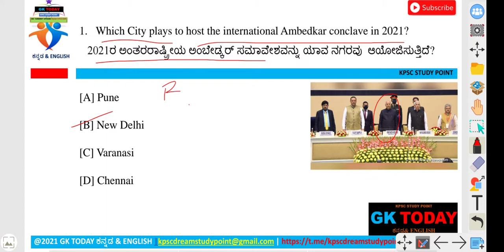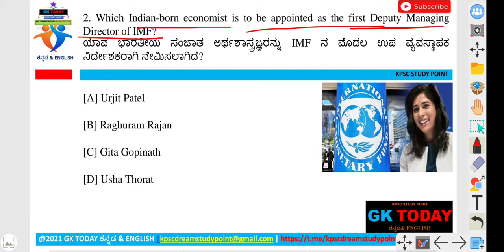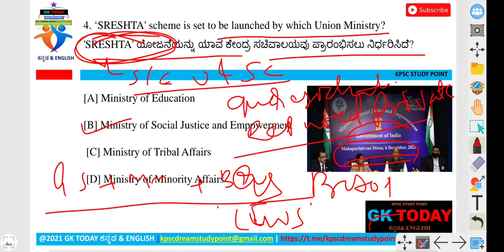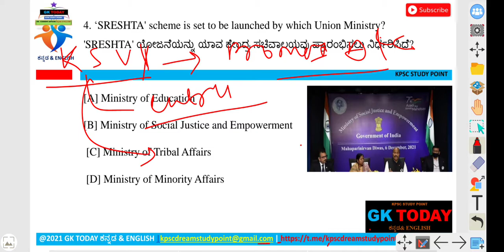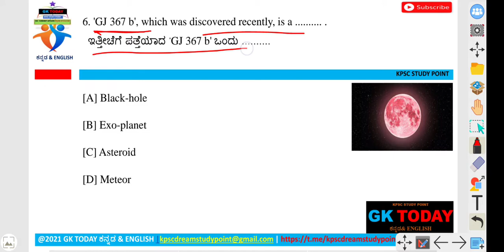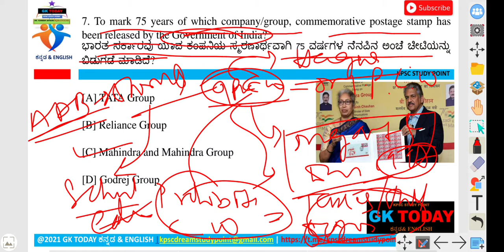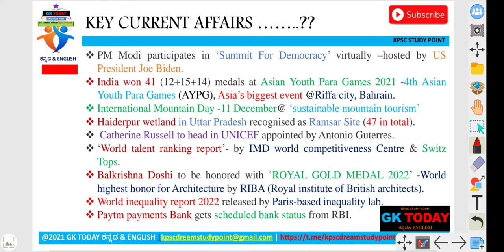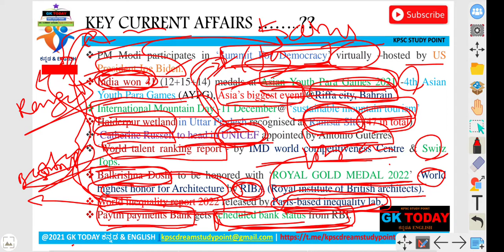GK TODAY KANNADA DAILY CURRENT AFFAIRS|| Dec 11, 2021||GK TODAY in KANNADA & ENGLISH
GK_TODAY_11/12/2021

Completely free pdf AVAILABLE